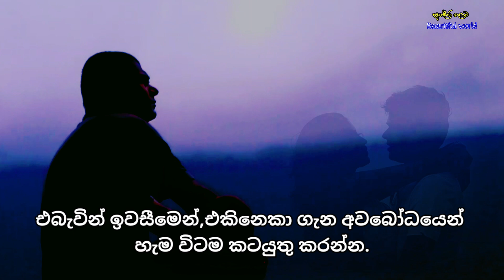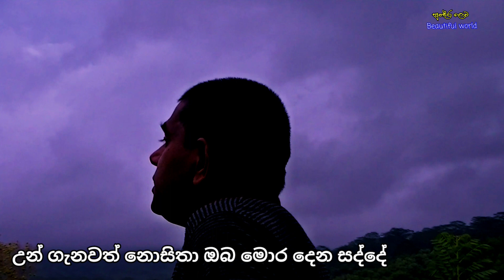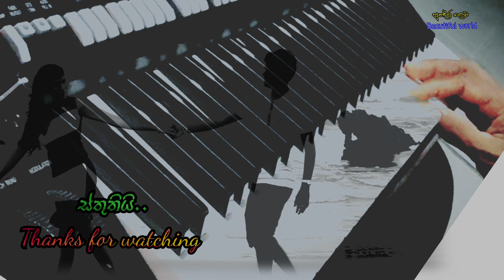ආදරේ කියූ මුවින්|Aadare kiyu muwin|අලුත් සිංදු|New song2022|beautiful world|සුන්දර ලොව|sinhala sindu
ආදරේ කියූ මුවින් |Aadare kiyu muwin |අලුත් සිංදු| New song 2022| ‎@ Sundara lowa - සුන්දර ලොව - Beautiful world |sinhala sindu
පවුල් ජීවිතය තුළ, බොහෝ අඹු සැමියන්අතර නිරතුරුව ඇතිවන අඬ දබර අරබයා රචනා කරන ලද ගීතයකි.
මෙම ගීතය studio පටිගත කිරීමක් නොවේ, සම්පූර්ණ ගීතයම psr s775 කීබෝඩයක් ආධාරයෙන් පටිගත කර ඇත.කිසිඳු voice edit කිරීමක් සිදුකර නැත.පද රචනය,තනුව, සංගීතය,ගායනය,රූප රචනය පුබුදු ප්‍රසන්න විසිනි..drum beat නිර්මාණය තරිඳු සඳුන්විල විසිනි.